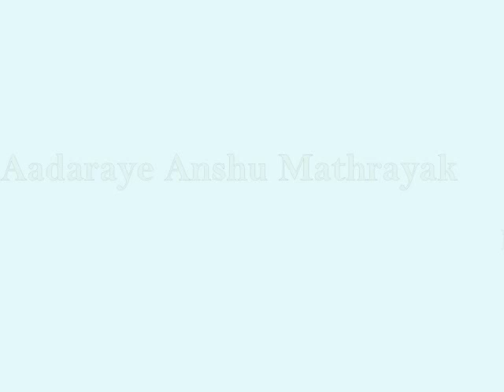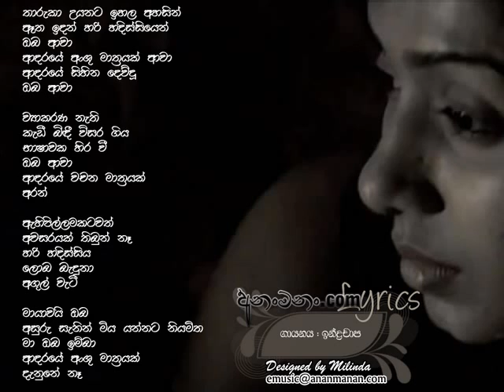Aadaraye Anshu Mathrayak by Indrachapa edited by SI VIDEOS